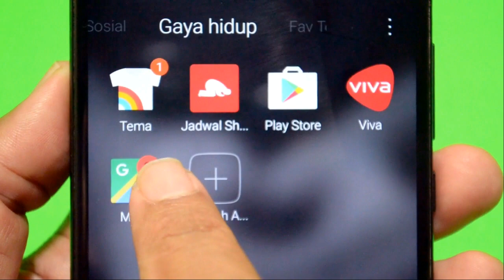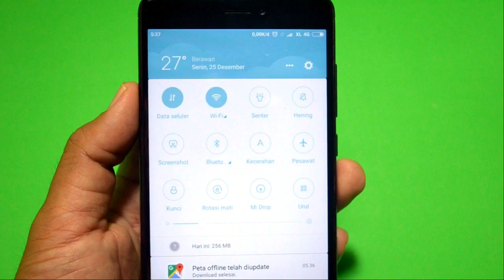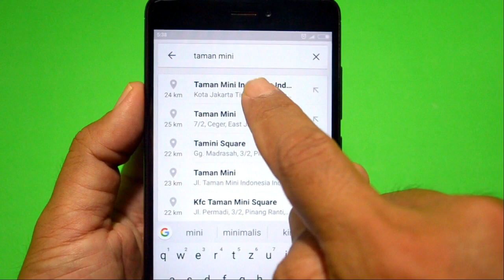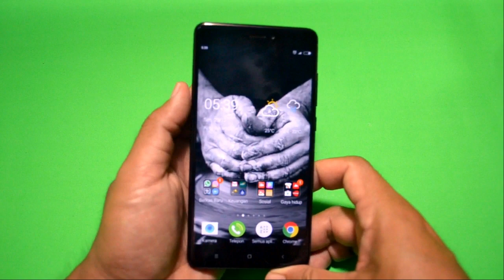Cara Menggunakan Google Maps Ketika Offline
Google Maps adalah sebuah layanan pemetaan dunia yang di kembangkan oleh google yang bisa di akses melalui web dan aplikasi smartphone.
Salah satu keunggulan dari aplikasi google maps ini adalah kita bisa mencari alamat sebuah lokasi dan mendapatkan  petunjuk jalan walaupun ponsel dalam keadaan offline.
Silahkan simak video tutorialnya untuk mengetahui lebih lanjut cara menggunakan aplikasi Google Maps ini tanpa internet.

Terima Kasih